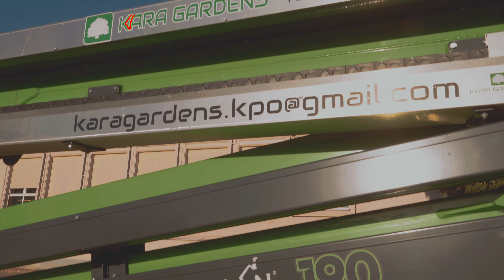Leguan 190 & Kara Gardens - pielęgnacja drzew na terenie szkoły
Zapraszamy do kontaktu z naszym klientem:
Kara Gardens - firma Pana Rafała Wójtowicza, zajmująca się zagospodarowaniem terenów zielonych.  Siedziba znajduje się w miejscowości Kalwaria Zebrzydowska, w województwie małopolskim.

Kim jesteśmy?
Firma Serafin P.U.H. to przedsiębiorstwo, które od 2005 roku działa na rynku maszyn i
urządzeń dla budownictwa, ogrodnictwa, prac komunalnych oraz przetwórstwa i
przechowywania zbóż i nasion.  Cenimy sobie wysoką jakość produktów i innowacyjne
rozwiązania. Naszą wizytówką jest fachowość i dbałość o zadowolenie Klienta. W swojej
ofercie posiadamy szeroką gamę nowoczesnych maszyn i urządzeń.